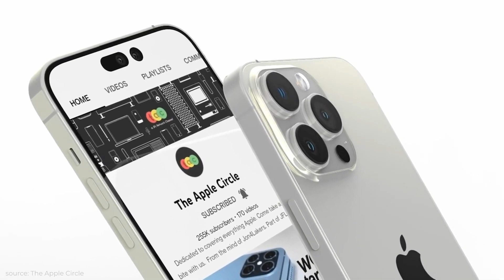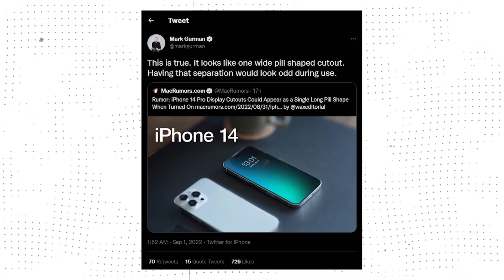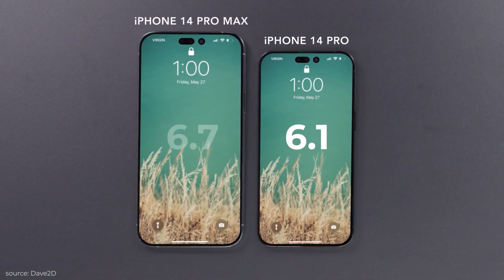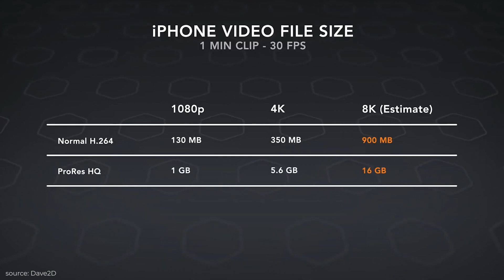iphone 14 Unbelievable Changes